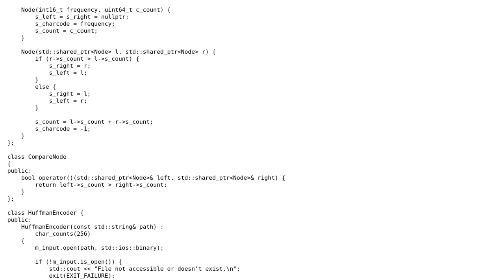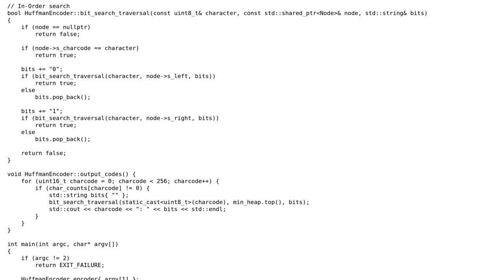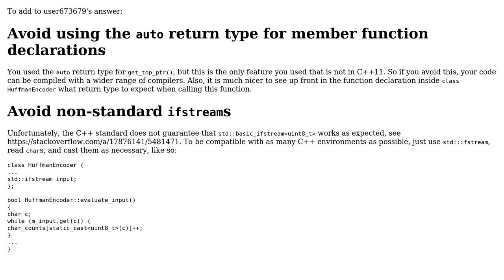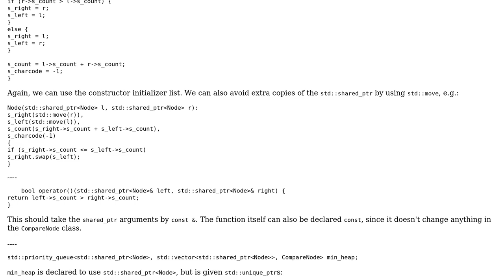Huffman encoding bitcodes display (2 Solutions!!)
Huffman encoding bitcodes display

With thanks & praise to God, and with thanks to the many people who have made this project possible! | Content (except music & images) licensed under CC BY-SA | Music | Images & others | With thanks to user user673679 user Jack Avante user G. Sliepen and the Stack Exchange Network Trademarks are property of their respective owners. You are responsible for your own actions.